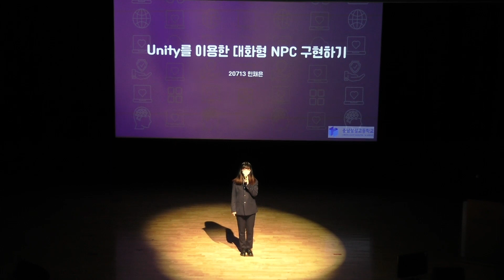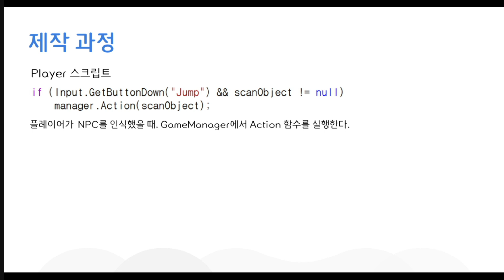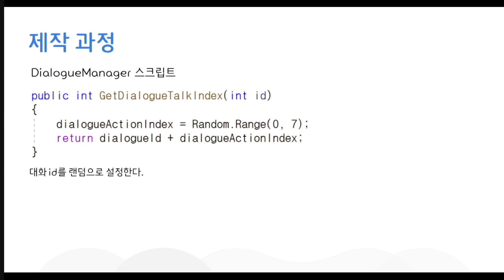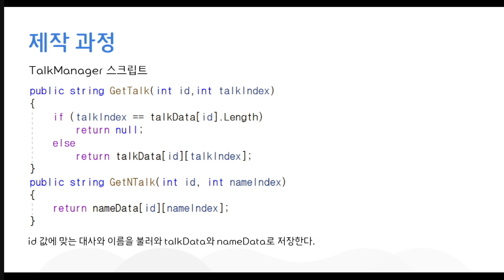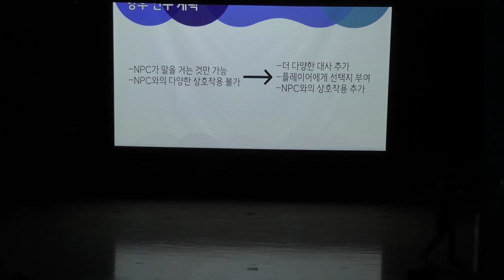[2022 SW발표회] 20 민채은 Unity를 이용한 대화형 NPC 제작